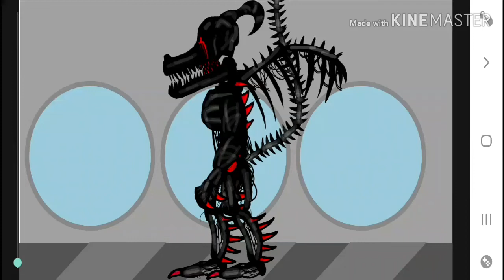Everything creator.exe in drawing cartoons?